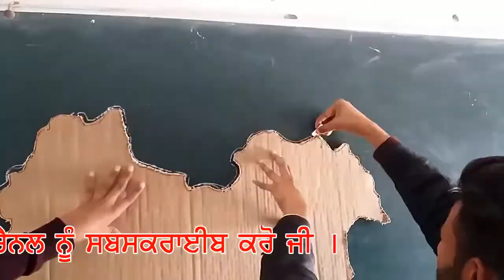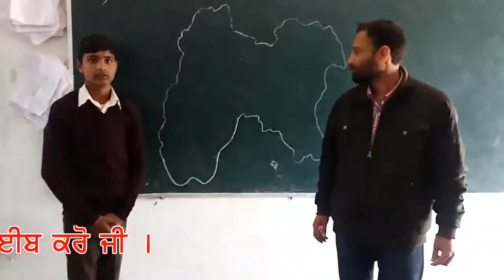Easy TLM Making Ideas-How to Make Stencil Of Old Punjab Map-Easy Learning Channel.